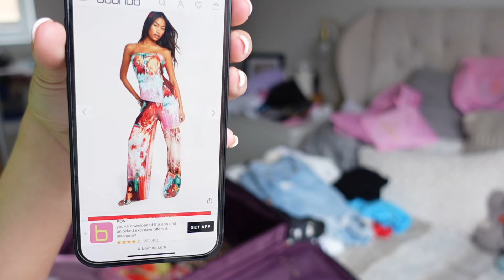Prep for holiday with me | nails, lash lift, brow lamination & packing!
Prep for holiday with me!🩷🩷

Boohoo sheer beach cover up (don’t think they sell it in black anymore)

A few items are sold out online so I’m not able to link them but please comment if there’s anything you’d like me to send you!🩷